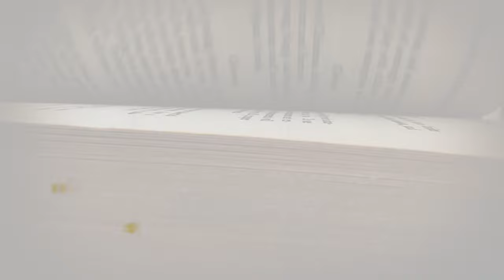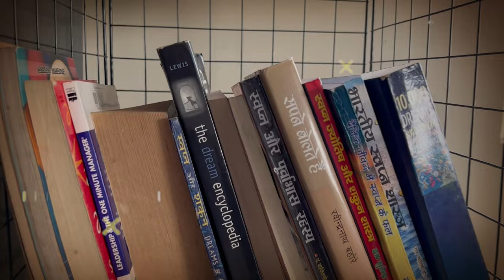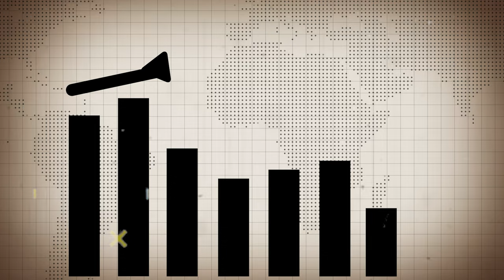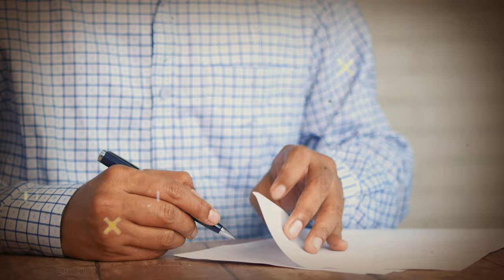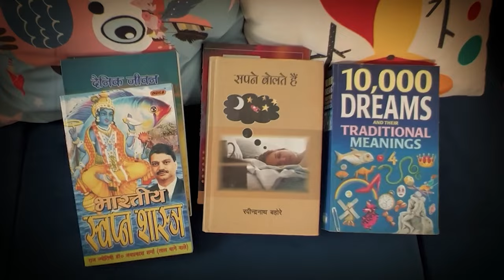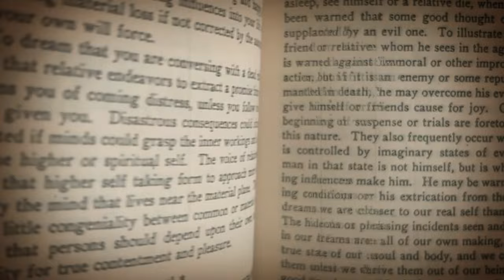Sapne Me Bakri Dekhna | सपने में बकरी देखना | Goath in Dream | HindiGranth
Sapne me bakri dekhna | Sapne me bakri dekhne ka matlab

agar saadhaaran arth kee baat kee jae to sapane mein bakaree ka dikhaee dena ek shubh sapana maana jaata hai aur yah sapana dhan sampada, svaasth mein sudhaar , bhaagyavrddhi kee or ishaara karata hai| saath hee yah sapana yah bhee bataata hai kee aane vaale dinon mein aap chhotee chhotee bachat karake bahut saara paisa ikaththa kar lenge| doston aap apane sapane mein kisee bakaree ko dekhate ho aur vo bakaree sapane mein aapake aas-paas uchhal-kood kar rahee hai to isaka matalab hai kee aane vaale samay mein aapake aarthik maamalon mein kaaphee utaar-chadhaav ho sakate hai|

sampatti mein badhotaree hone vaalee hai| esa sapana dekhane vaale vyakti ko bhagavaan kuber kee aaraadhana karanee chaahie| sapane mein aap kisee jangalee bakaree ko dekhana aane vaale jeevan mein aasha aur utsaah ka sanket maana jaata hai | saath hee yah sapana parivaar janon ke laabh se badhane vaale saahas kee or bhee ishaara karata hai| sapane mein kisee kaalee bakaree ko dekhana ek ashubh sapana maana jaata hai aur yah sapana is baat kee or sanket karata hai kee aane vaale samay mein aap kisee badee museebat mein phasane vaale hai| aur us museebat ke kaaran aapake vyaapaar par bhee bahut jyaada asar hone vaala hai| doston sapane mein kisee normal bakaree dekhane ke muqaabale doodh jaisee safed bakaree ko dekhana ek shubh sapana maana jaata hai aur yah sapana aane vaale samay mein achchhe svaasth ,dhan-daulat,sobhagy aur paarivaarik kalyaan kee or ishaara karata hai|

esa sapana dekhane vaale vyakti ko bhagavaan krshn kee upaasana karanee chaahie taaki sapane ke achchhe prabhaavon ko badhaaya ja sake| doston sapane mein aap kisee bakaree ko apane bachche ke saath dekhate hai to ye sapana aapake lie ek prakaar ka shubh sanket maana jaata hai ye sapana bataata hai kee aanevaale dinon mein koee aapakee sahaayata karane vaala hai aur vo aapaka bahut hee dhyaan rakhane vaala hai| agar aap sarakaaree naukaree mein hai to yah sapana padonnati kee or bhee ishaara karata hai| esa sapana dekhane vaale vyakti ko shivaling par doodh chadhaana chaahie| agar aap purush hai aur aap dekhate hai kee aap sapane mein kisee bakaree ka doodh pee rahe hai to yah ek ashubh sapana maana jaata hai aur yah sapana aane vaale samay mein hone vaale shaareerik kasht kee or ishaara karata hai|

par agar koee mahila sapane mein dekhatee hai kee vo bakaree ka doodh pee rahee hai yah ek shubh sapana maana jaata hai aur yah sapana is baat kee or ishaara karata hai kee aane vaale dinon mein mahila kee jaldee hee shaadee ho jaegee aur usako ek dhanavaan pati milega aur agar mahila pahale se shaadeeshuda hai to yah pati ke vyaapaar mein badhottaree kee or ishaara karata hai| doston sapane mein bahut saaree bakariyon ko ghaas charate hue dekhana ek chetaavanee poorn sapana maana jaata hai aur yah sapana aane vaale jeevan mein hone vaale vishvaasaghaat kee or ishaara karata hai|

sapane mein kisee bakaree ko maarana ek ashubh sapana maana jaata hai aur yah sapana aane vaale jeevan mein hone valee maanasik ashaanti kee or ishaara karata hai| doston sapane mein aap kisee bakaree ko ghar ke andar bandhee huee yaani paalatoo jaanavar ke roop mein dekhate ho to ye sapana aapake lie ek shubh sanket maana jaata hai ye sapana is baat kee aur sanket karata hai kee aane vaalee dinon mein aapake ghar mein koee khushiyaan aane vaalee hai